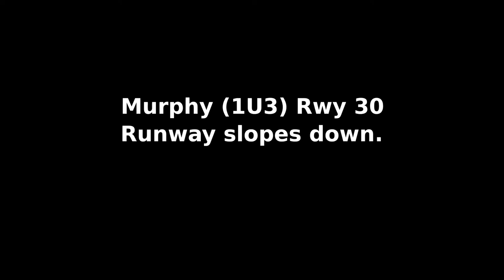Approaches into 16 SW Idaho Airports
Our flying club was hosting a Poker Run -- During the week go land at as many airports as you can. At the club BBQ collect one playing card for every airport you landed at, winning hand gets some prizes. It's a great excuse to get in a lot of flying and I think I may have gone a little overboard.

The wind was blowing and gusty all week long, and mostly crosswind to most airports in the area. I spent two evenings going to 17 different airports from Vale, OR, to Twin Falls, ID (The battery died for one of them, so there's only 16 in the video). It was a great opportunity to get to some airports I had never landed at, and fun training for context switching from airport to airport relatively quickly.

Because of the winds these are not my best landings ever, and I caught myself slipping into some bad habits by the end of the second evening, but I thought it might be useful and fun for people to see these various approaches.

Included in the list are:
Murphy (1U3)
Homedale (S66)
Parma (50S)
Ontario (ONO)
Vale (S49)
Payette (S57)
Emmett (S78)
Caldwell (EUL)
Mountain Home (U76)
Glenns Ferry (U89)
Gooding (GNG)
Jerome (JER)
Twin Falls (TWF)
Buhl (U03)
Boise (BOI)
Nampa (MAN)